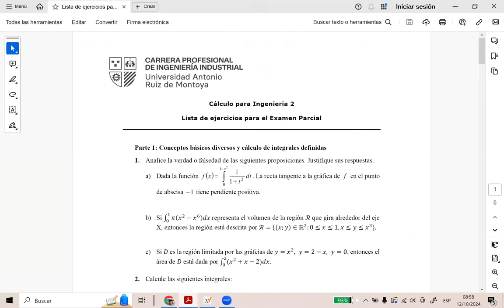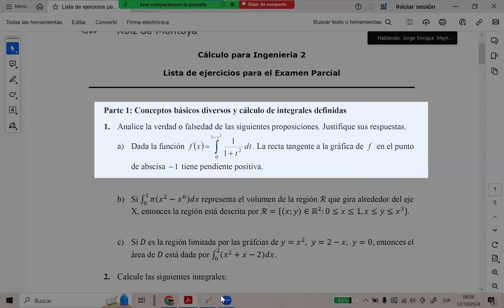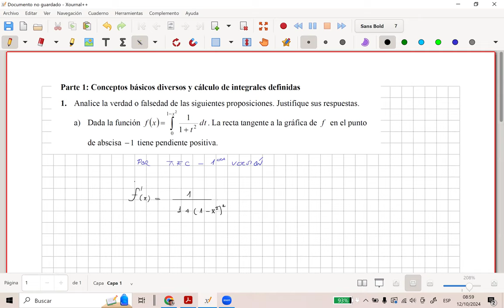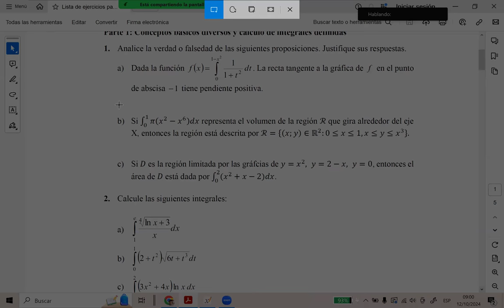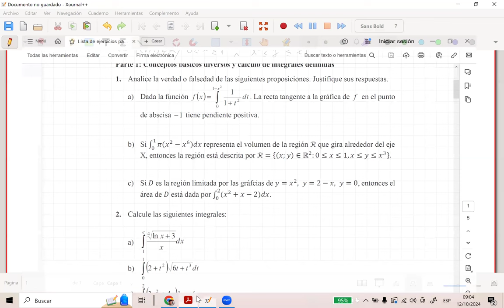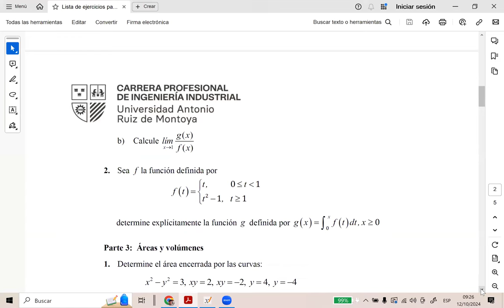Problemas de Integrales-parte 1